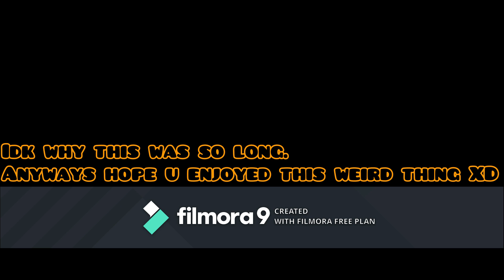"Making a conversation" with Vault of Secrets. | GD 2.1